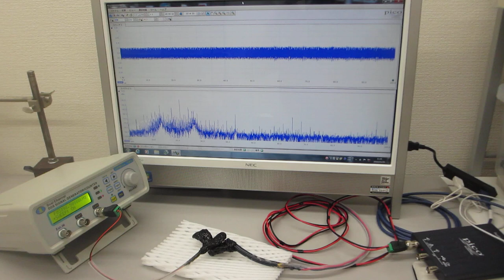オーダーメード超音波プローブの製造技術（特性テスト）